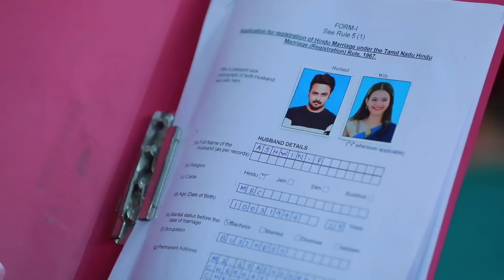ROJA Serial | Episode 706 | 10th Dec 2020 | Priyanka | SibbuSuryan | SunTV Serial |Saregama TVShows